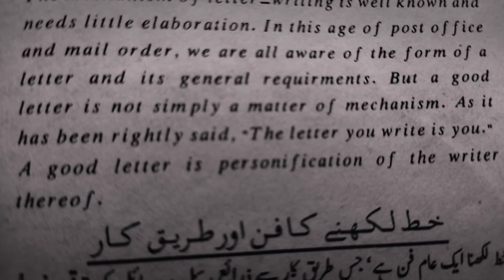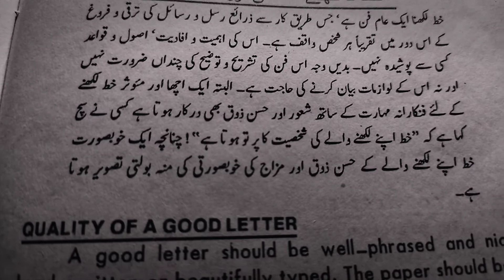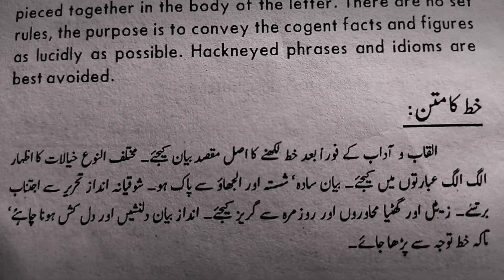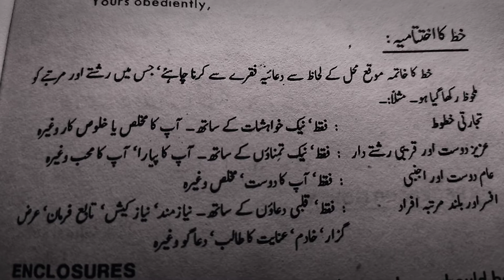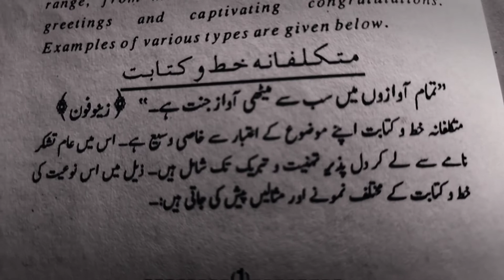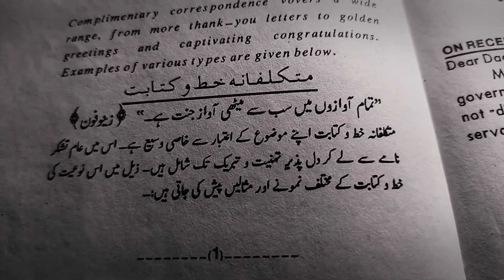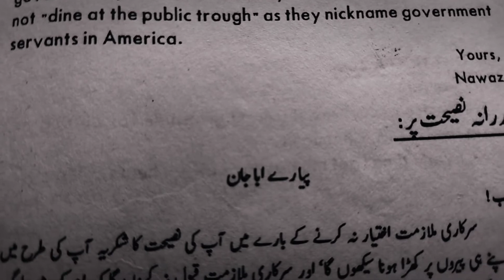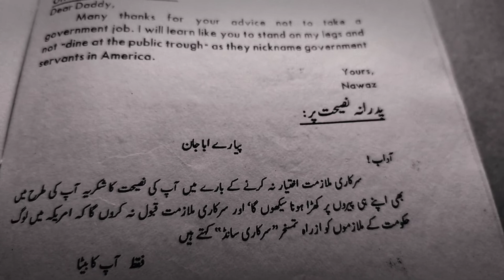Good skill of letter writing